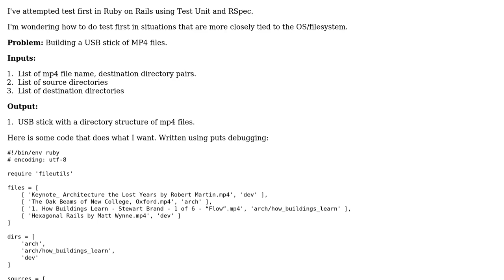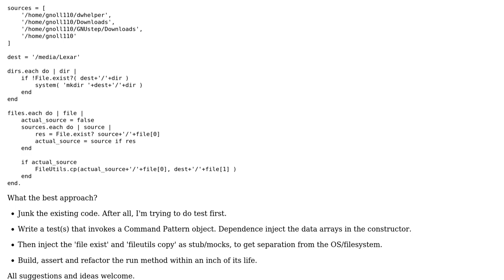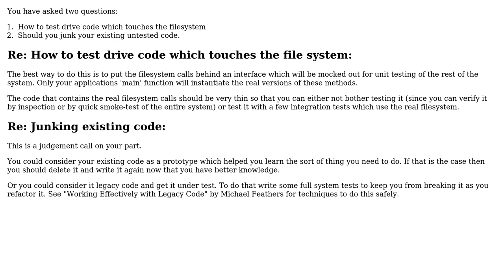Software Engineering: How do I test this?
With thanks & praise to God, and with thanks to the many people who have made this project possible! | Content (except music & images) licensed under CC BY-SA | Music | Images & others | With thanks to user verdammelt user rszalski user gnoll110 and the Stack Exchange Network Trademarks are property of their respective owners. You are responsible for your own actions.